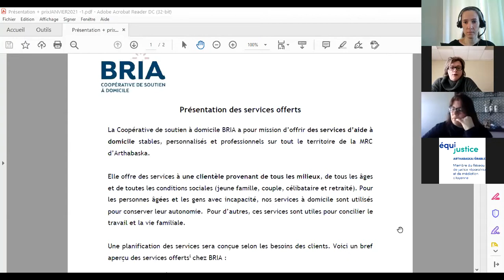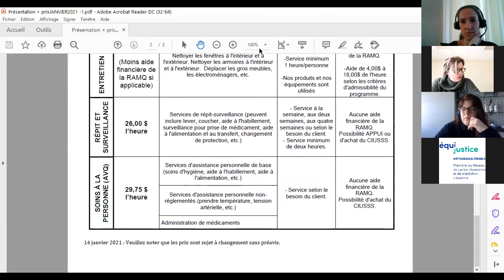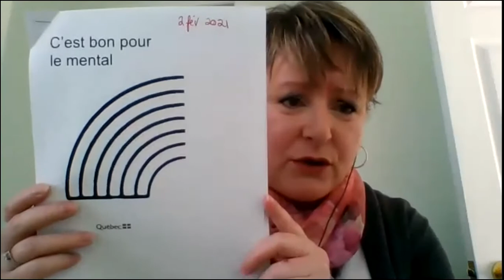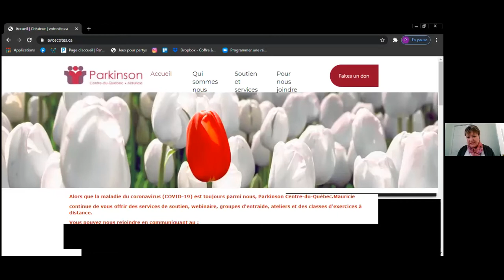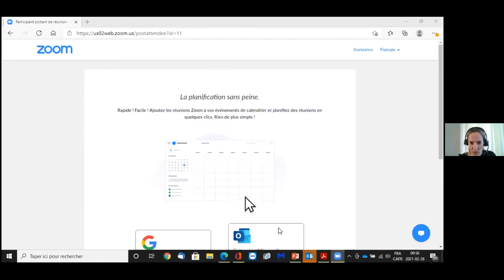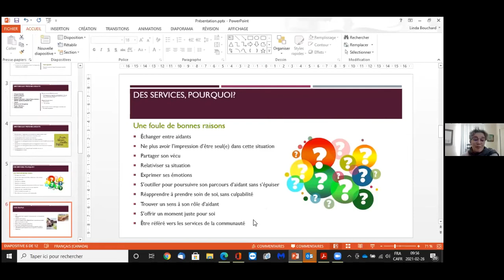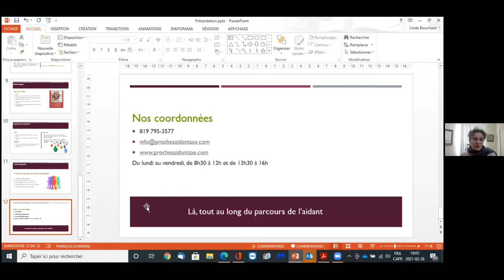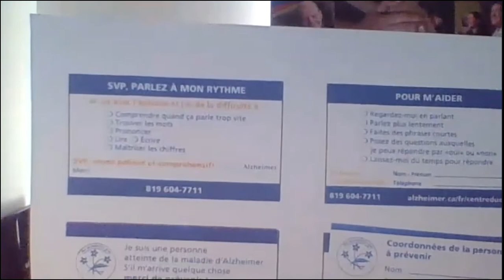Speed meeting Arthabaska Érable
Enregistrement de la rencontre du vendredi 26 janvier avec les organismes qui offrent du soutien aux proches aidants dans les MRC d'Arthabaska et de l'Érable.
Bon visionnement